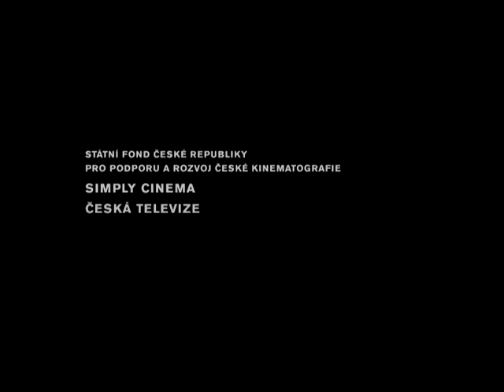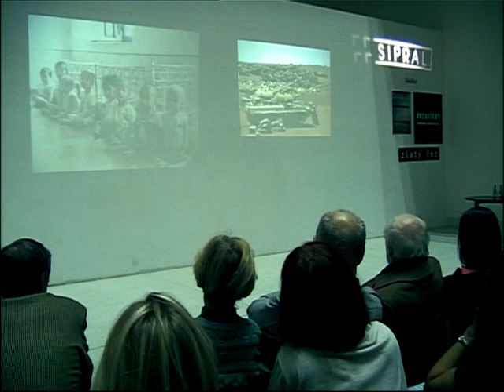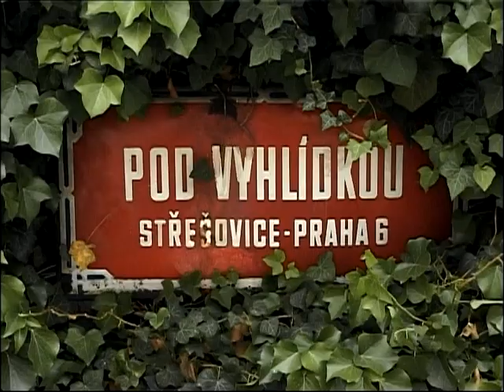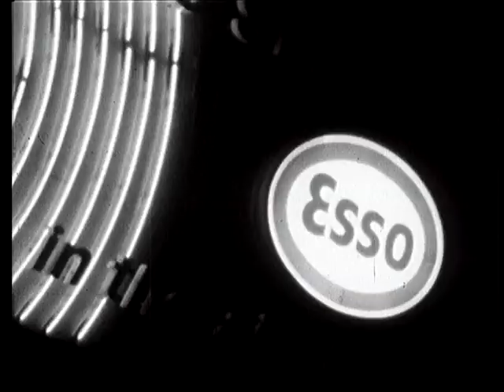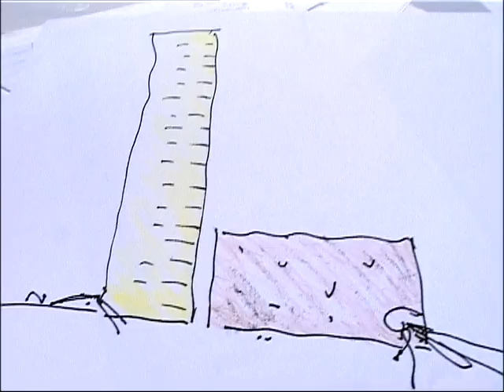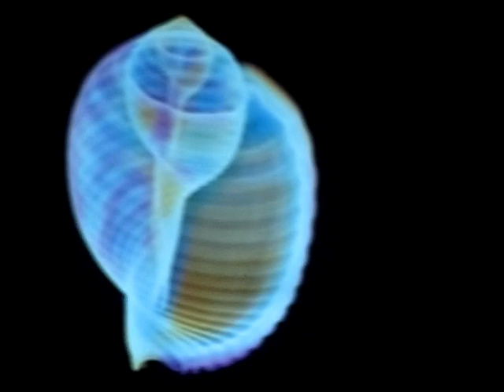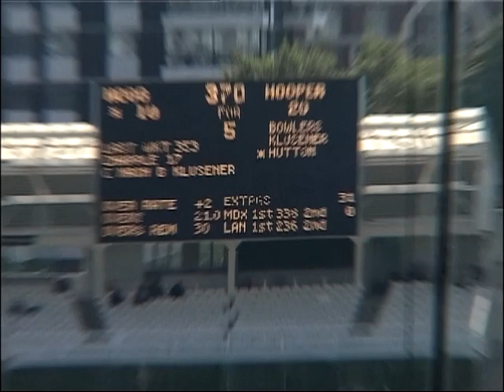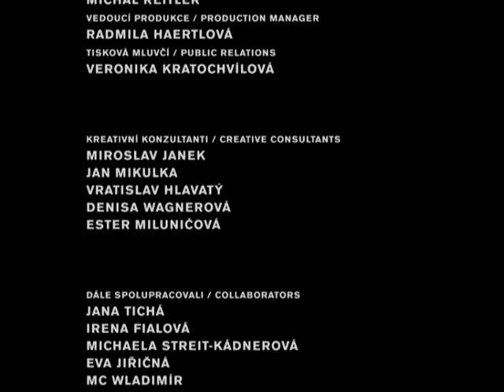Profil - Jan Kaplicky | celý dokument | SD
Jan Kaplický by se 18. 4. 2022 dožil 85 let. Čest jeho tvorbě a památce.
Filmová producentka Eliška Fuchsová a režisér Jakub Wagner natočili v koprodukci s Českou televizí a firmou Sipral dokumentární film Profil, který je portrétem architekta Jana Kaplického. Jan Kaplický patří k nejproslulejším architektům českého původu, kteří žijí a pracují v cizině. V Praze vystudoval Vysokou školu uměleckoprůmyslovou, v roce 1968 odešel do Velké Británie. Spolupracoval se světově proslulými architekty, například s Renzem Pianem, Richardem Rogersem a Normanem Fosterem. V roce 1978 založil vlastní kancelář Future Systems, o deset let později se jeho profesionální partnerkou stala Amanda Levete. V průběhu 80. let společně rozvíjeli vizi možné budoucí architektury a stali se jedinou britskou společností, která pracovala pro NASA. Jedinečná zkušenost a práce pro kosmický výzkum a znalosti materiálu i technologií ovlivňují praxi Future Systems dodnes.

Jan Kaplický je držitelem mnoha ocenění, z nichž nejznámější je nejprestižnější britská cena za architekturu Stirling Prize za stavbu Lord's Media Centra na londýnském kriketovém stadionu. Nedávno uveřejnil The Independent přehled nejvýznamnějších moderních staveb na světě. Jan Kaplický je v něm zastoupen dvěma stavbami Lord's Media Centrem a obchodním domem Selfridges v Birminghamu. Realizace Future Systems lze nalézt v Evropě, Asii i Americe, jejich projekty byly publikovány ve více než třiceti zemích světa. Kancelář si vydobyla respekt projekty i realizacemi, které se chovají šetrně k životnímu prostředí, aniž by rezignovaly na hledání nových forem architektury.

Dokument Profil se natáčel ve Velké Británii, v Praze v Národním technickému muzeu a na Ořechovce, kde Jan Kaplický bydlel. Na trh byl film uveden tiskovou konferencí a slavnostní premiérou za účasti architekta Jana Kaplického 2. prosince 2004 v kině Světozor v Praze. Během slavnostní premiéry bylo pokřtěno i DVD filmu, obohacené o fotografie a realizace Jana Kaplického. Film je přihlášen do soutěže na Košickém festivalu Arch Film a na festivalu Finále Plzeň. Česká televize uvede dokument Profil na jaře 2005.

Režie: Jakub Wagner
Scénář: Eliška Kaplicky Fuchsová, Jakub Wagner
Kamera: Viktor Smutný
Hudba: Varhan Orchestrovič Bauer
Hrají: Jan Kaplický, Eliška Kaplicky Fuchsová, Josef Abrhám